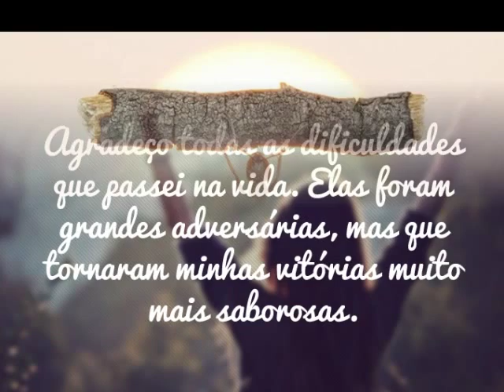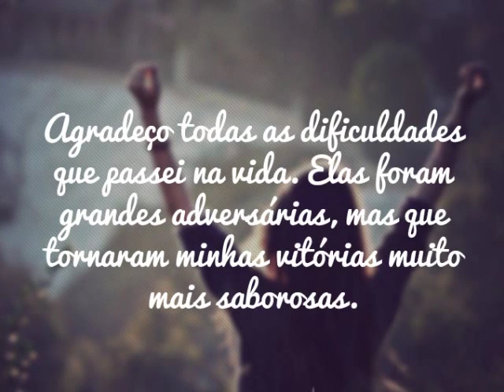jonas e Anilson vem e ve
Dupla:Jonas & Anílson
compositor: Jonas santos